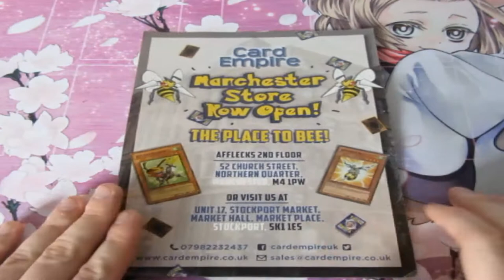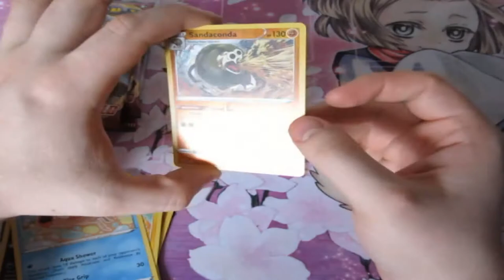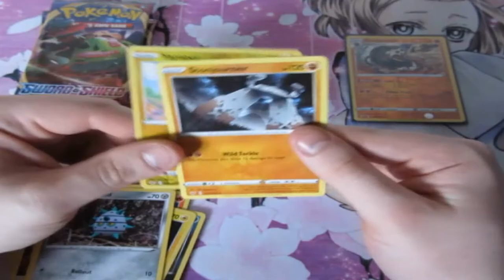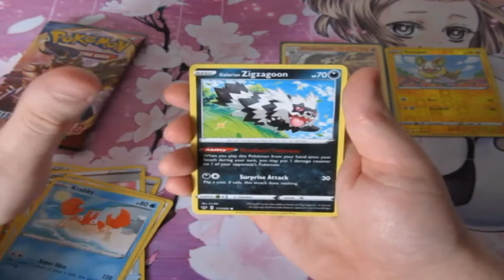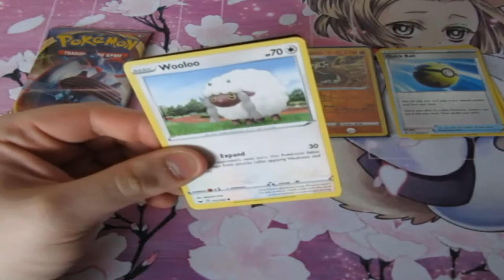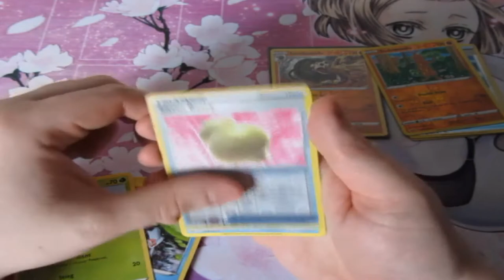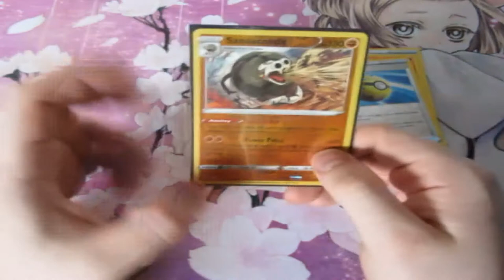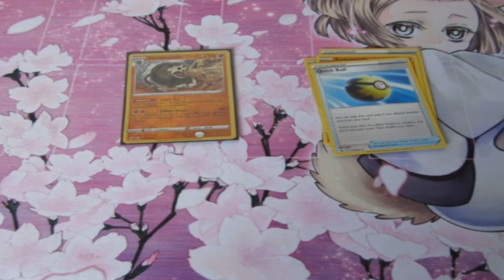Pokemon Pack Opening Sword & Shield Base Set